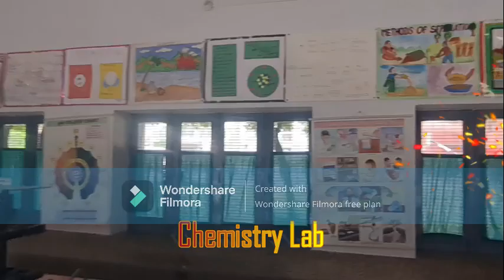Our Lady of Fatima Convent Secondary School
About Our Lady of Fatima Convent Sec. School's Infrastructure and Amenities.